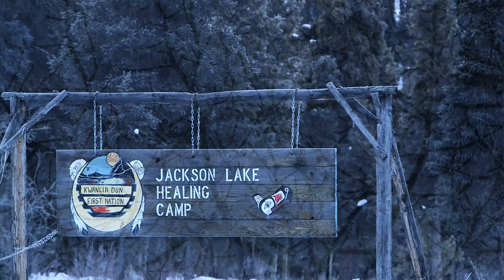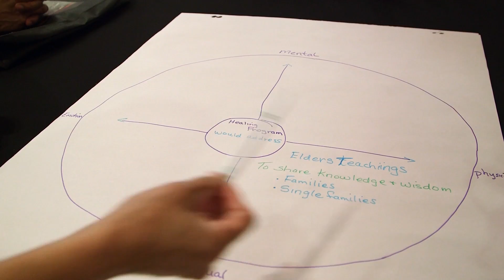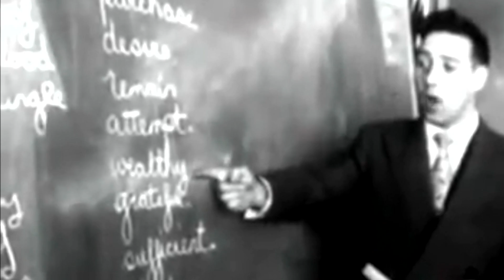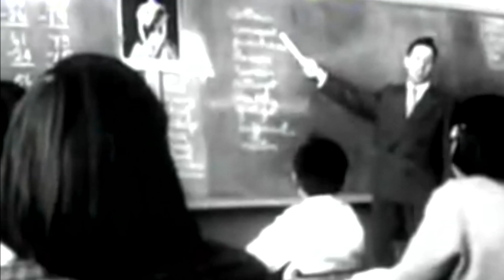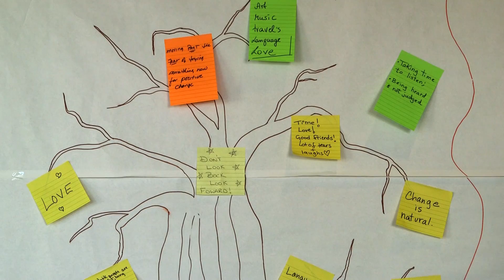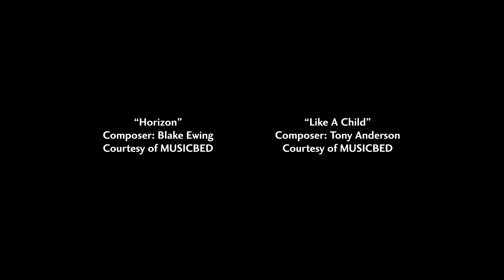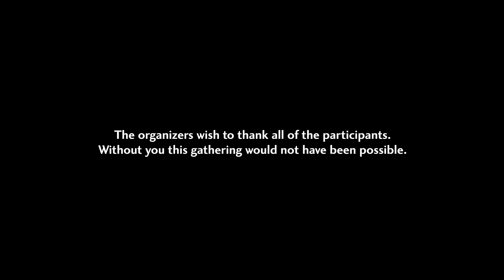Healing Together with Land and Culture - Gathering of Wisdom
The Kwanlin Dun First Nation of Whitehorse, Yukon has become a national leader in land based healing for addictions. They've also spearheaded work in creating a safe and healthy community for their membership. This documentary highlights a national conference they held to share their work with other First Nations across Canada.